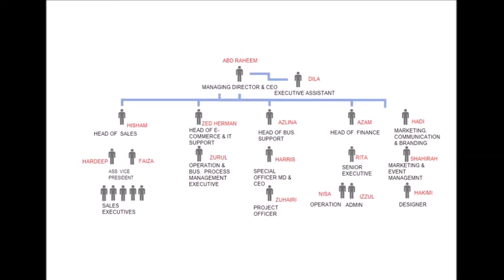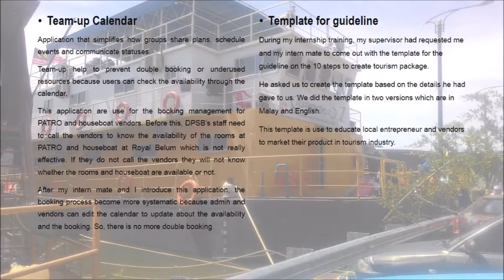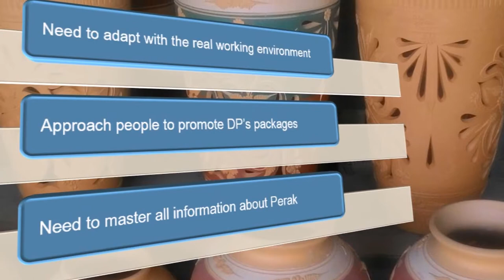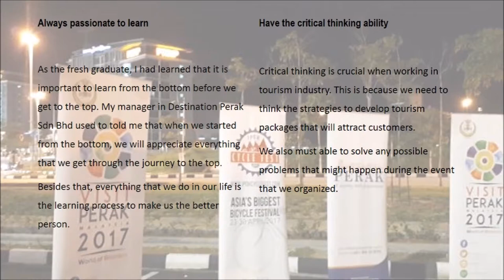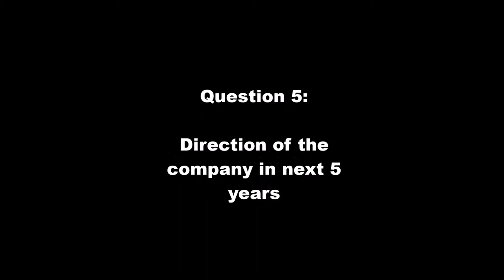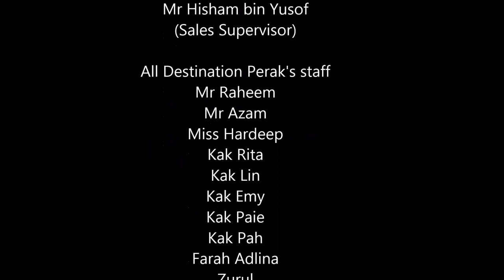Internship@Destination Perak Sdn Bhd- A13A0929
Nurul Aina Fatin bt Mohammed Nasir
A13A0929
FHPK